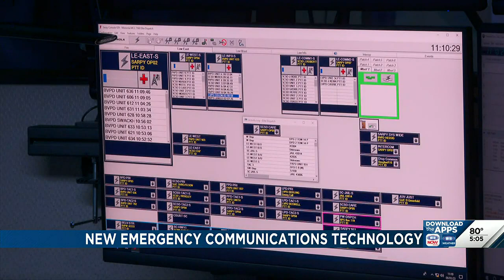New Emergency Communications Technology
Mayor Leirion Gaylor Baird and public officials announce tool to aid communication barriers for dispatchers.